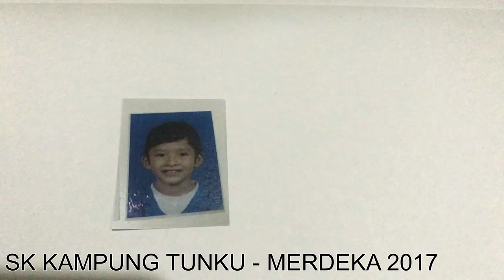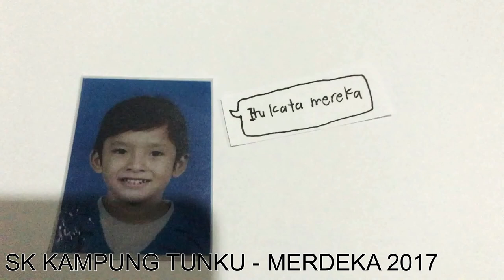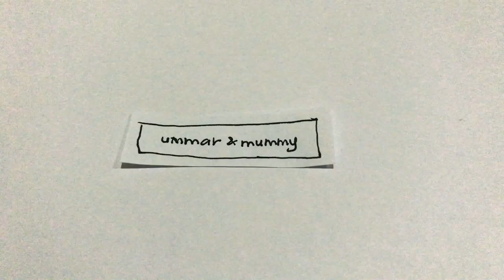STOP MOTION SKKT 2017 | KE-4 | UMMAR DANIAL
ANJURAN SK KAMPUNG TUNKU DAN PIBG/KSIB SKKT

Pertandingan yang pertama kali dianjurkan di sekolah rendah, semoga pertandingan ini akan terus berkembang pada masa akan datang.

TERIMA KASIH KEPADA SEMUA YANG TERLIBAT